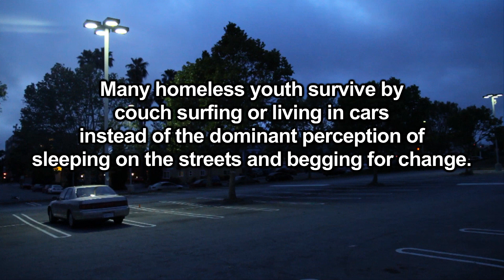Kaila Love You Wouldn't Know {Write Home Project}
filmed by jamie dewolf and adam parmalee